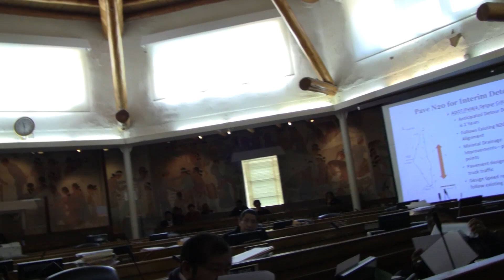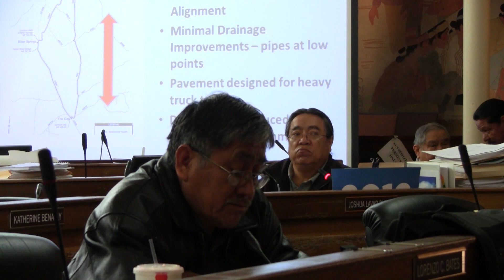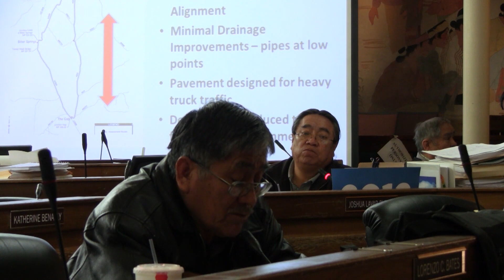Resources & Development Committee N20 Report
The Navajo Division of Transportation, along with the Arizona Department of Transportation and the Bureau of Indian Affairs, reported to the 22nd Navajo Nation Council Resources and Development Committee regarding the proposed paving of Navajo Route 20 as an interim detour for the road closure on U.S. 89. Filmed on location at the Navajo Nation Council Chamber on March 27, 2013.